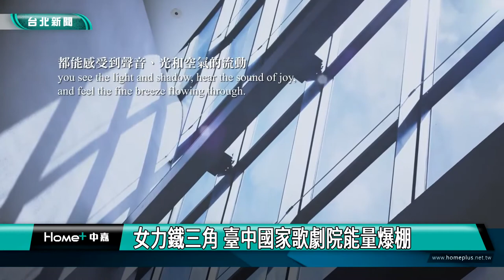歌劇|優惠套票|女力鐵三角 臺中國家歌劇院能量爆棚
女力鐵三角 臺中國家歌劇院能量爆棚

隨歌劇旅行、享受生活好愜意，台中國家歌劇院與衛武營攜手推出雙館優惠套票，邀請民眾來趟藝術之旅，同時也持續歌劇院永續發展目標，邀請熟悉國際策展與交流的女力加入行列，擘劃願景。